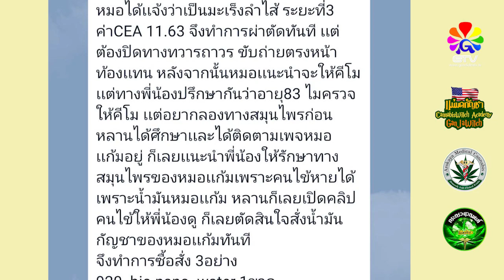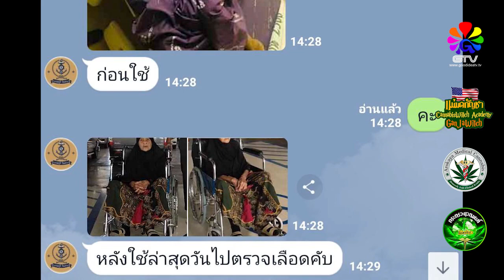[F2151] เล่าเคส ลูกไข้มะเร็งลำไส้ แมะงอ​ มิเต็ง อายุ​ 83​ ปี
เล่าเคส ลูกไข้มะเร็งลำไส้ แมะงอ​ มิเต็ง อายุ​ 83​ ปี